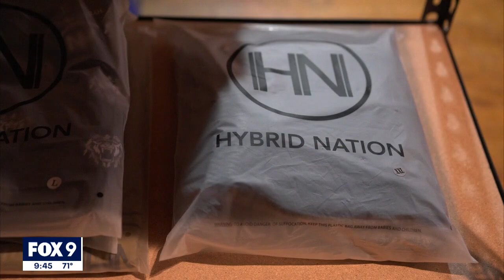MLS All-Star game to highlight local Black-owned business I KMSP FOX 9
As the eyes of the soccer world turn to Allianz Field in the Twin Cities for the MLS All-Star game this week, a unique collaboration will launch a new clothing collection for one Apple Valley-native.